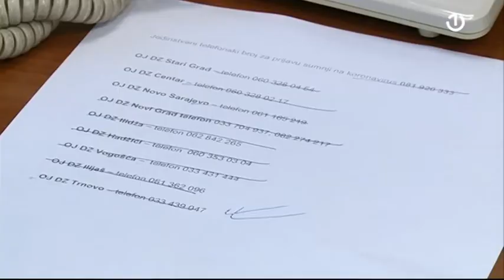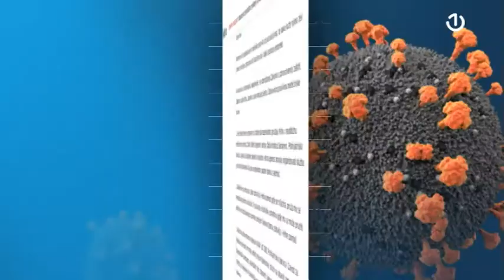Pandemija koronavirusa na površinu izbacila sve manjkavosti zdravstvenog sustava u KS